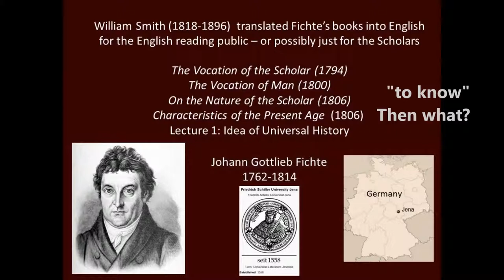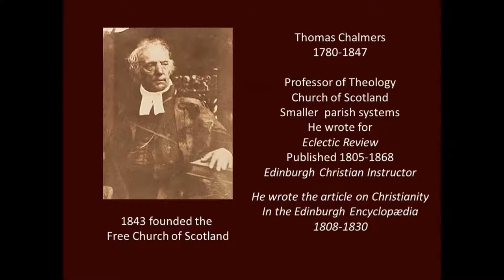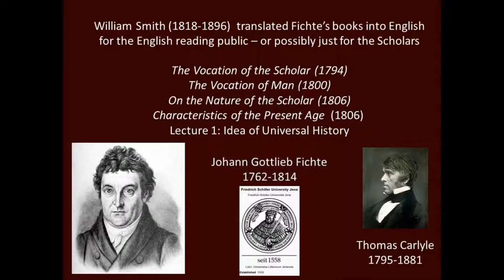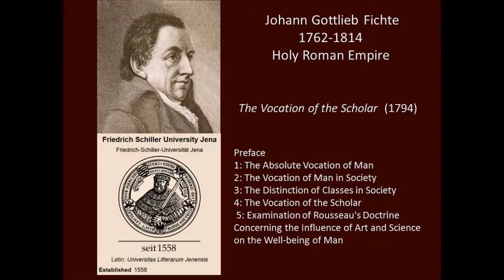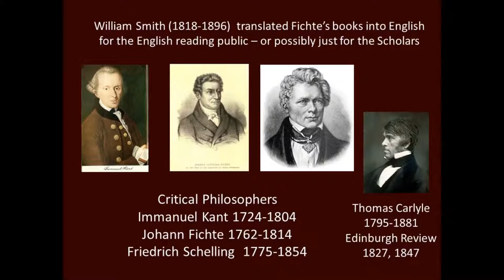Johann Fichte: Vocation of the Scholar (1794-Smith-1847)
Many people write a book that seems good to them when they publish it but later a translator-interpreter comes along makes it available to a wider audience. Johann Fichte wrote The Vocation of the Scholar in 1794. William Smith translated the book and included this introduction with his translation.

Does an introduction help or hurt the original work?

This is a link to the whole book by Johann Gottlieb Fichte 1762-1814